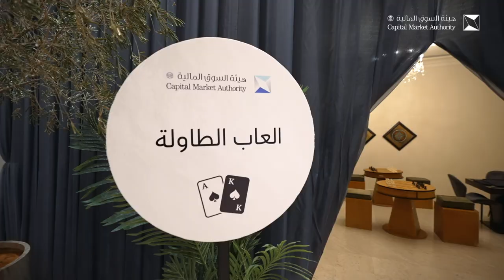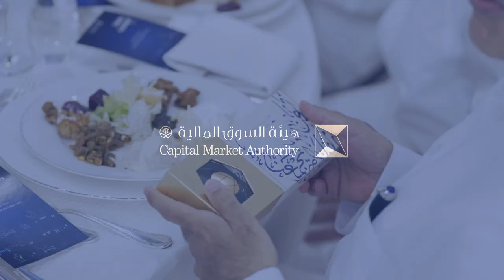هكذا كانت تفاصيل جمعتنا_الرمضانية 2024 ..